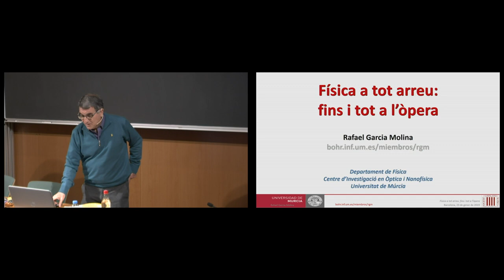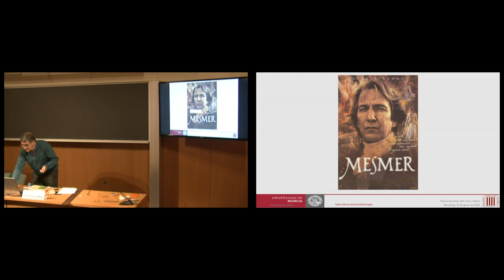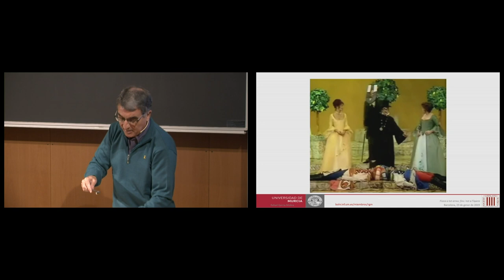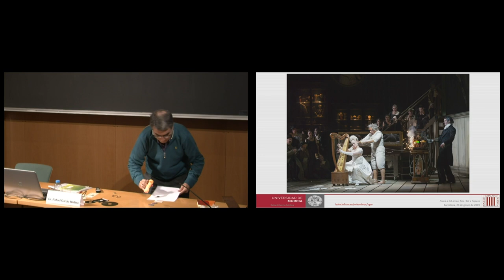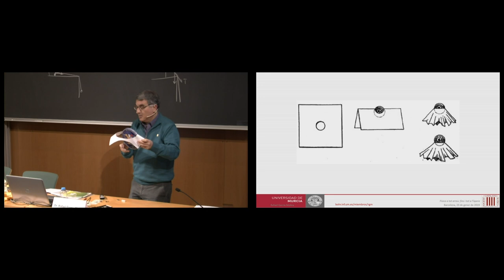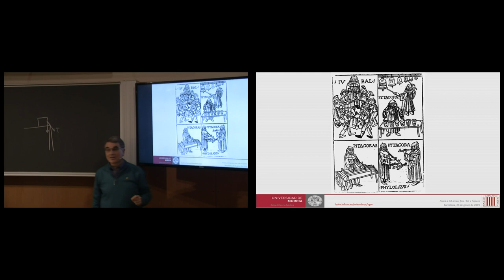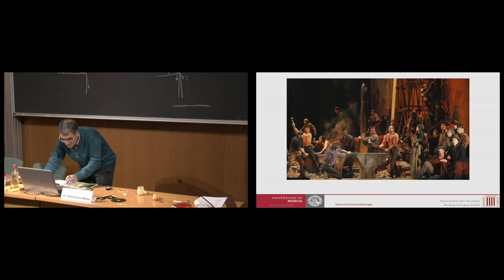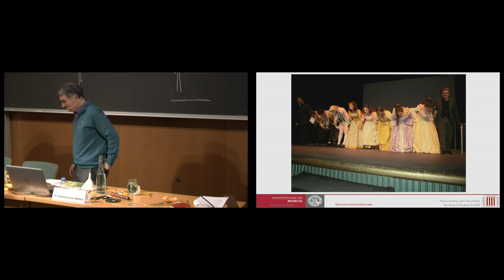Conferència Física a tot arreu: fins i tot a l’òpera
A càrrec de Rafael Garcia Molina, catedràtic de física aplicada de la Universitat de Múrcia.

És ben sabut que la física i la música estan íntimament relacionades. Però no resulta tan conegut que en l’argument d’algunes òperes sorgeixen referències explícites a la física (i també a altres disciplines científiques). El magnetisme apareix en la divertida escena d’«Eccovi il medico» a Così fan tutte (de W. A. Mozart), mentre que la conservació de l’energia és responsable del funcionament d’Olympia (una nina mecànica) mentre canta l’ària «Les oiseaux dans la charmille» a Les contes d’Hoffmann (de J. Offenbach). L’enclusa que sona mentre s’interpreta el «Cor dels gitanos» a Il Trovatore (de G. Verdi) es pot fer servir per a parlar dels fonaments matemàtics de l’escala musical. L’emocionant «Lament de Dido», la famosa ària de l’òpera Dido and Aeneas (de H. Purcell), constitueix un magnífic preàmbul per a introduir el problema isoperimètric. E la nave va (de F. Fellini) és una deliciosa pel·lícula sobre el món operístic, en una escena de la qual s’interpreta el «Moment musical número 3 en fa menor» (de F. Schubert) mitjançant copes i botelles, que emeten so en funció de la quantitat de líquid que contenen. Aquests són alguns dels exemples del maridatge que pot establir-se entre l’òpera i la física.

Durant la conferència escoltarem fragments musicals operístics i, alhora, es faran experiments de física relacionats amb la temàtica de les escenes seleccionades. Aquesta activitat, que es pot emmarcar en el que es diu ensenyament no formal, serveix per a bastir ponts entre gent de ciències i de lletres (en el sentit més ampli d’ambdues accepcions), així com per a mostrar al públic en general com la física pot impregnar qualsevol faceta de l’activitat humana, fins i tot les sublimes creacions operístiques.